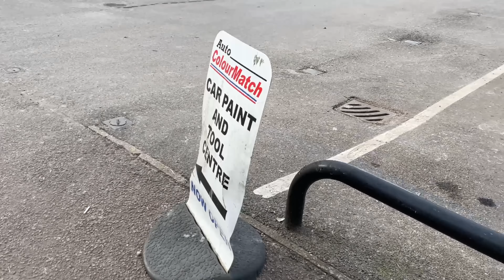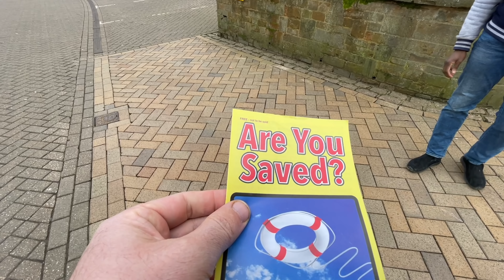Thank you 90k